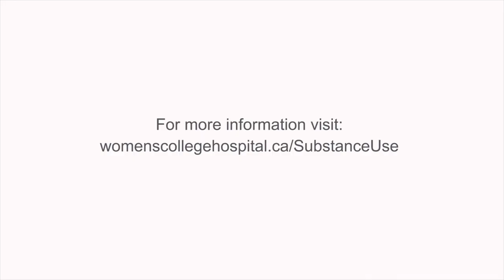Risk factors for substance use disorders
Irene Njoroge, advanced practice nurse in the Substance Use Service at Women’s College Hospital, discusses some of the main predisposing factors for substance use disorders.